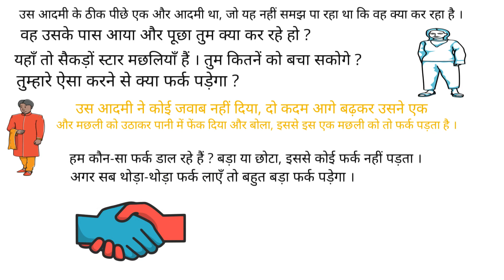छोटी -छोटी बातें बड़ा फर्क डालती हैं || Every Sunday One Story